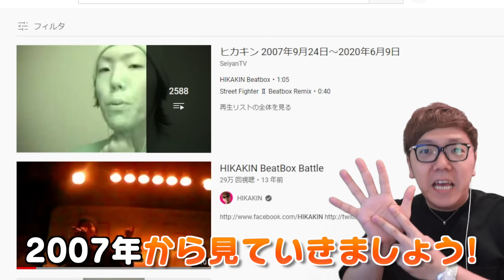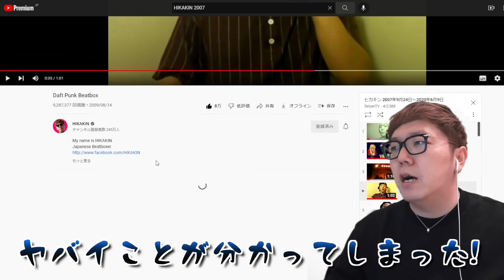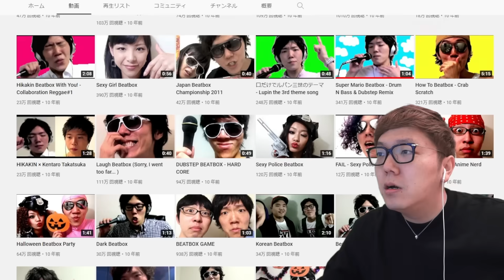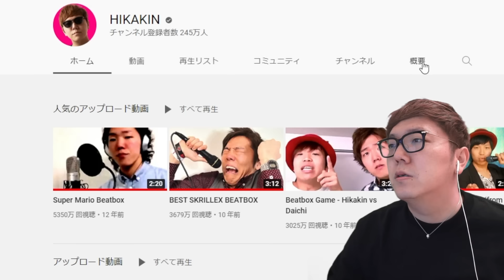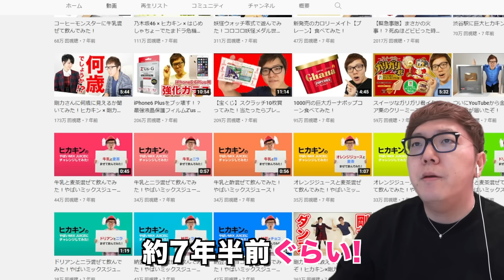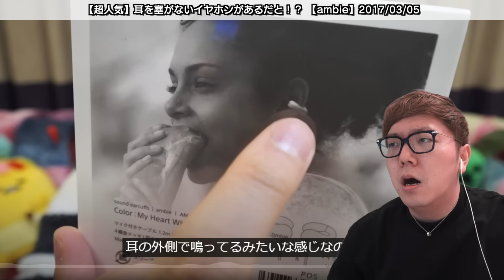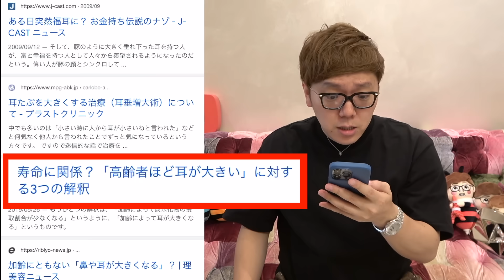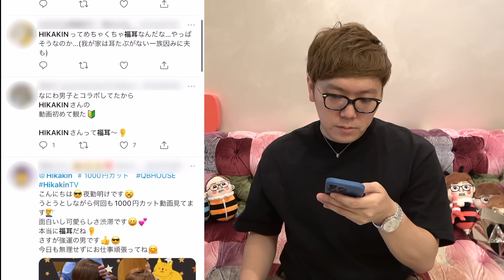おい、ウソだろ… 福耳になってしまいました。。。